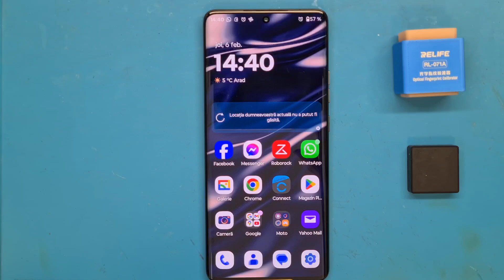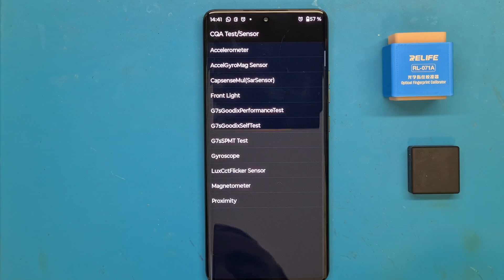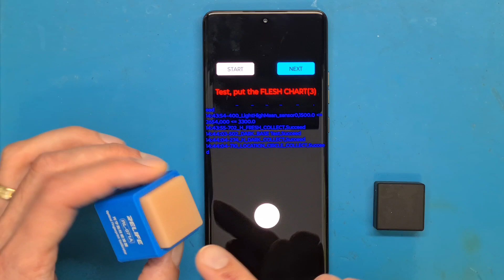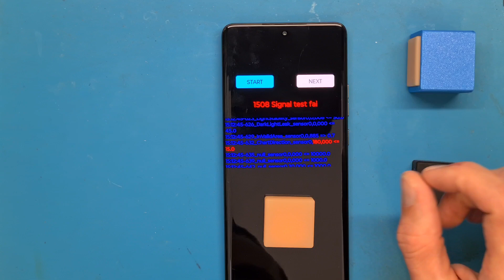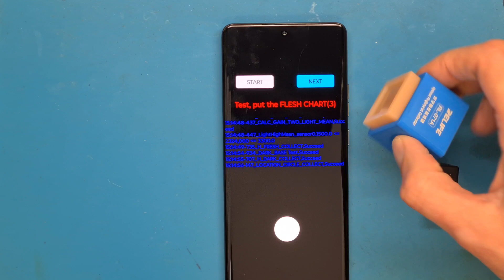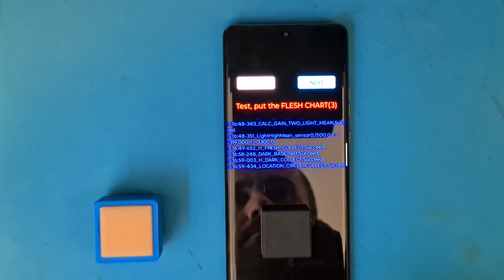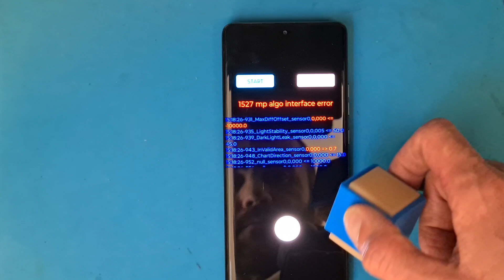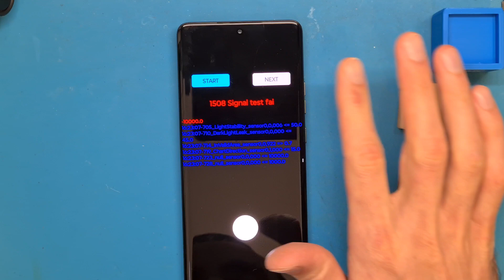Motorola edge 50 ultra fingerprint error after display replacement calibration fail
motorola edge 50 ultra fingerprint error after display replacement using original motorola screen we have a calibration fail using a calibration tool
1508 signal test fail

Please comment if you have the solution to fix this problem

This video is for educational purposes only, and I am not responsible for any possible problems that may occur due to a lack of knowledge or equipment from the viewer's part. Please use only original parts, test them before and always put back the screws in their original place.
Sometimes phones are opened for the first time and sometimes phones have been opened before so they are easier to open.